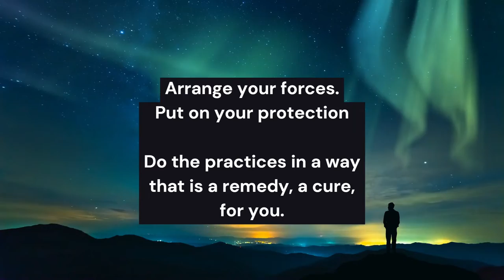🌀the ((breathingspace)) conspiracy: yoga is....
Experience that is mortal is real.  And, there is a multi-verse of difference-- not a melting pot.  But, at the bottom of your heart is a bit of essence that is our common humanity.  Come explore that with me and find out what yoga has to do with everything!   Come join the conspiracy!  let's conspire
💚💛🧡💜 💙 you know-- breathe together!

we are meditating every week seeking others to join in LIVE via Zoom.  Come on and Zoom, zoom zooma zoom!  Come on and zooma, zooma, zooma zoom!  Everybody's doing it!  Come on and give it a try!